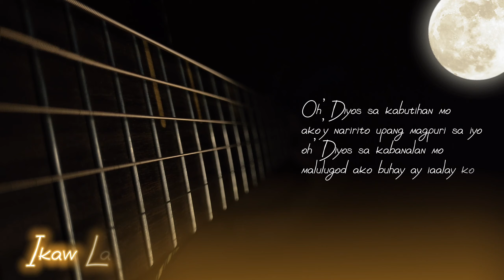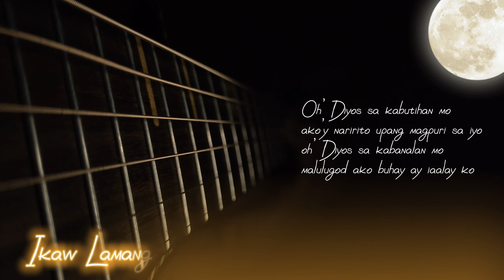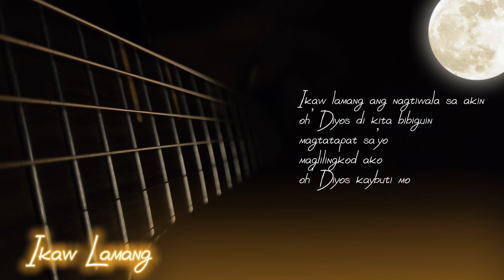Ikaw lamang by Powerhouse worship acoustic guitar cover, guitar tabs, tutorial chords, instrumental